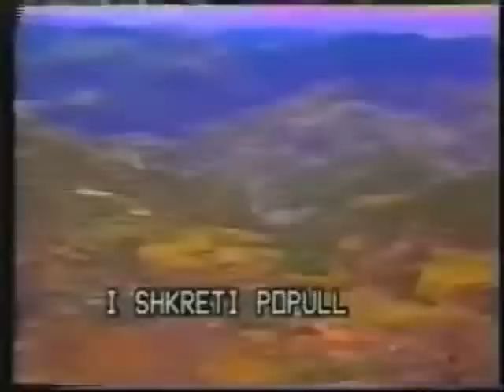Sali Mani - Katër dëshmorët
Ketu gjen tel per Qifteli: 1.